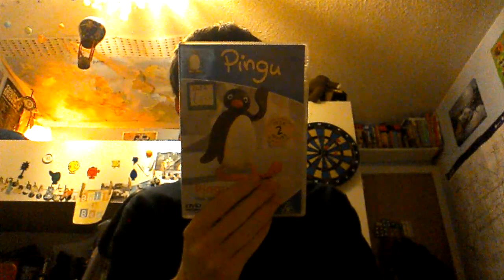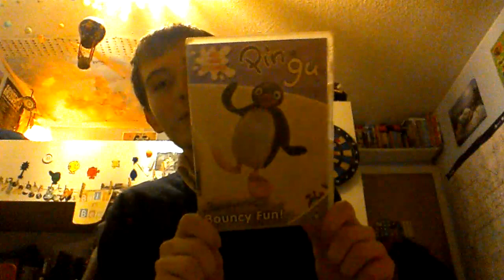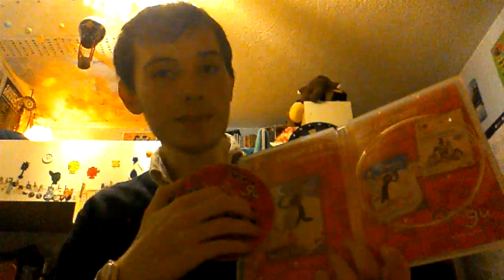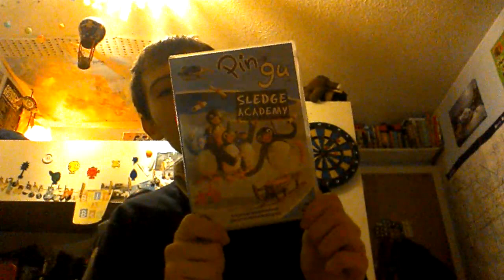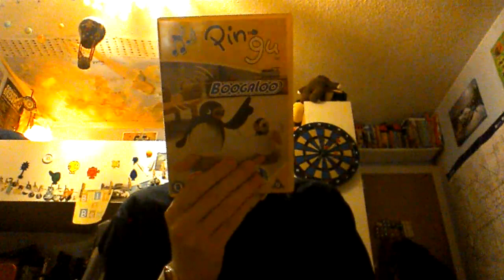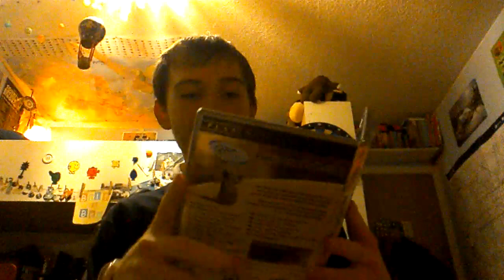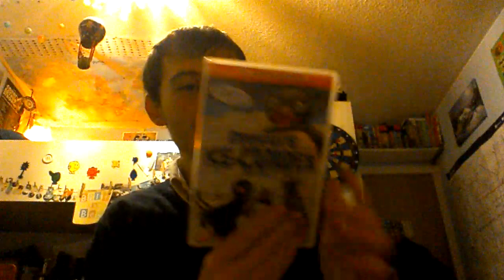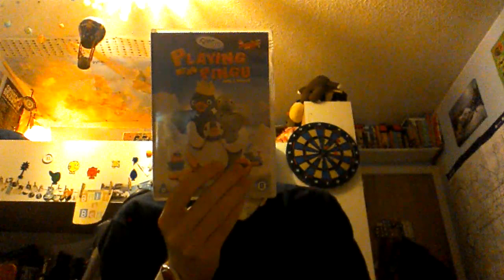My Pingu DVD Collection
Here is my DVD collection of a penguin that first appeared on Switzerland television in 1986 and on UK television in 1990.